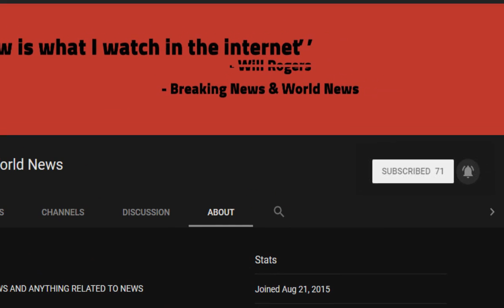BREAKING! Student gets job after handing out CVs to London commuters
Source DONT' FORGET TO SUBSCIBE TO OUR CHANNEL A student who fired off more than 100 online job applications without getting a single reply snapped up a job within two days- by spending four hours passing his CV to commuters at busy train stations.

Kamran Hussain, 21, from Walthamstow, in north east London, decided to take the 'gamble' after hearing nothing back from dozens of firms he applied to on the internet.

On Tuesday the accounting an ...